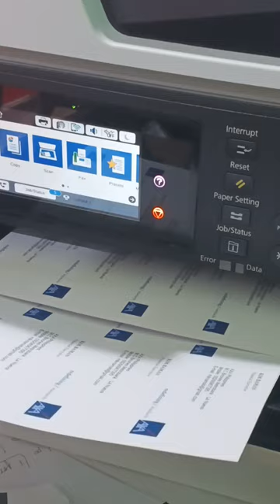WF 5790 | ‎‎@SeventySevenDigitalArts | Printing Calling Cards